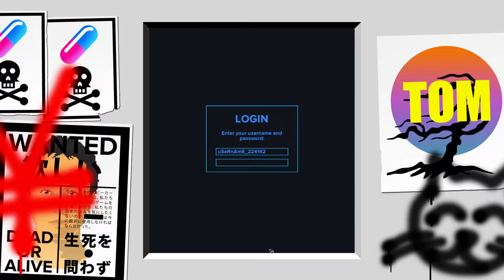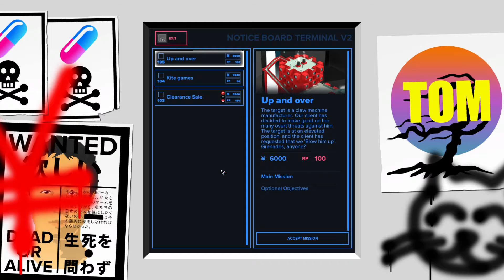Tokyo 42 - Quickplay First Impression Gameplay Demonstration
Today we are demoing Tokyo 42. A futuristic shoot em up.